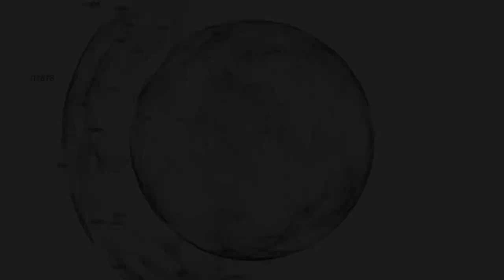Prima fascia GPS, Anief invita gli esclusi a ricorrere